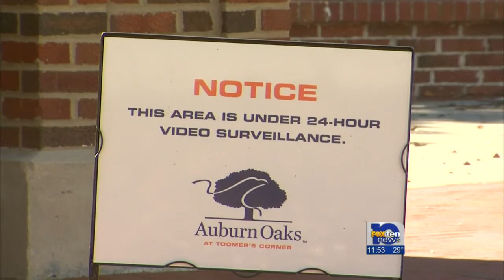Auburn's Toomers Corner today